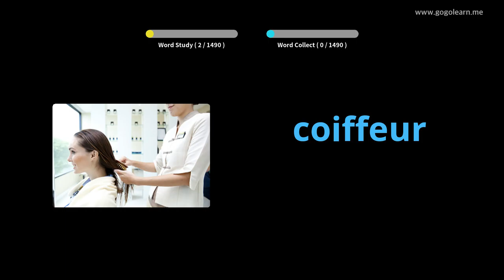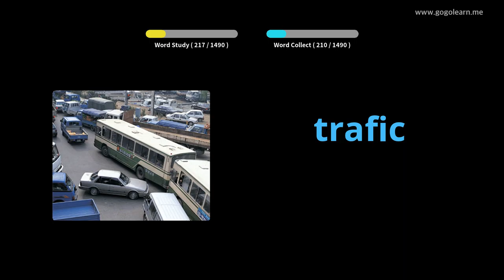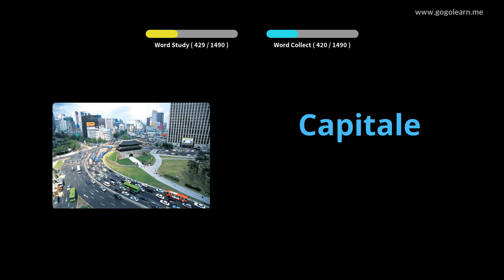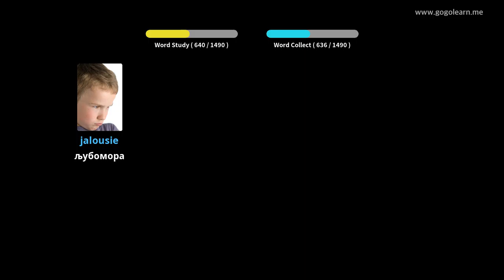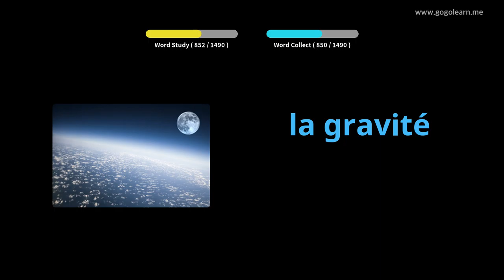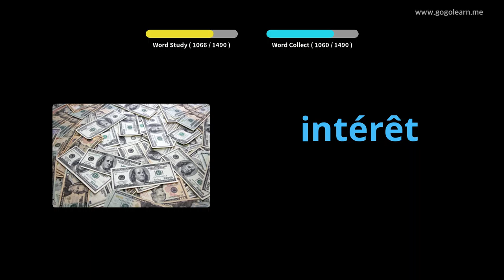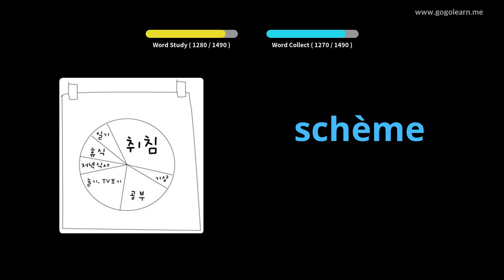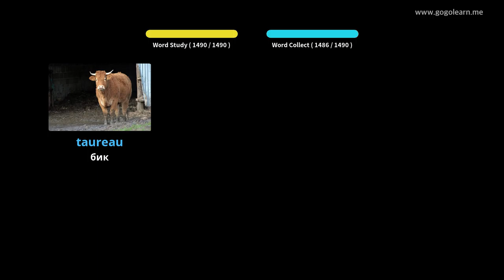5Француски вокабулар Основни |Golearn